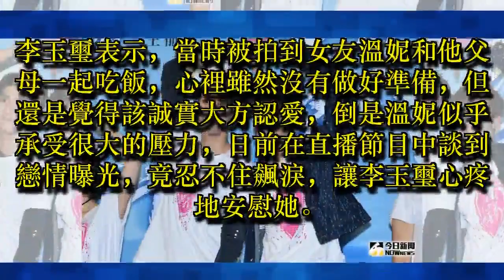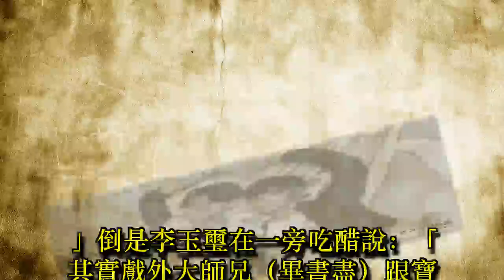女友溫妮開直播爆哭 李玉璽好心疼